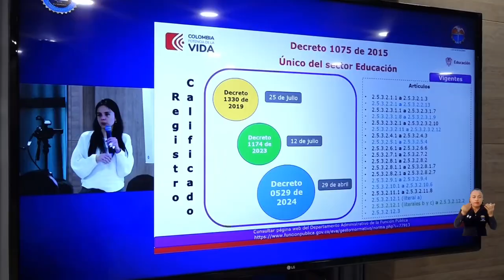MinEducación lideró Mesa Temática Territorial y socialización del sistema de calidad en UNIMAGDALENA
La Universidad del Magdalena abrió sus puertas para desarrollar la ‘Mesa Temática Territorial por un Acuerdo Nacional para la Educación Superior’, en la que viene trabajando el Gobierno Nacional a través del Ministerio de Educación. Fue una jornada en la que también se desarrolló la Presentación de la ‘Transformación del Sistema de Aseguramiento de la Calidad de la Educación Superior’. Dos eventos que contaron con la participación de la comunidad académica de la Alma Mater y representantes de universidades regionales.